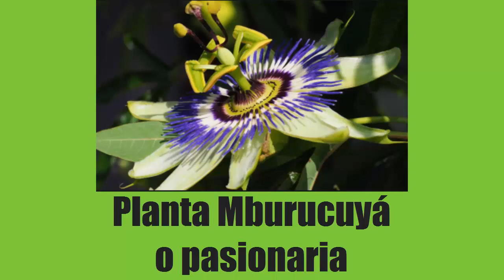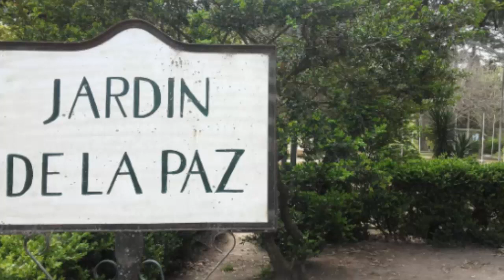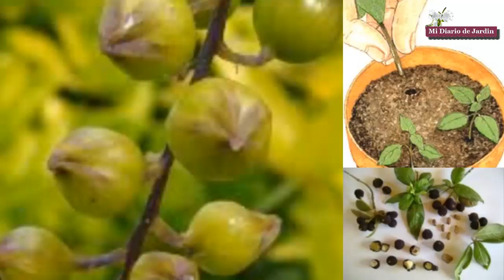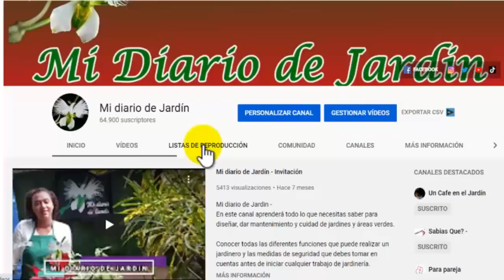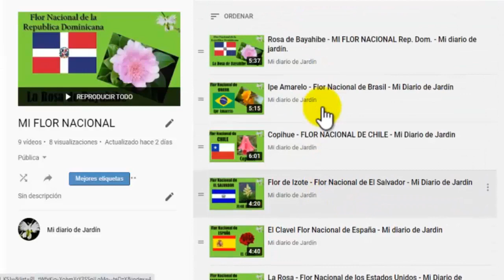jazmín del Paraguay flor nacional de paraguay - Mi Diario de Jardin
jazmín del Paraguay flor nacional de paraguay